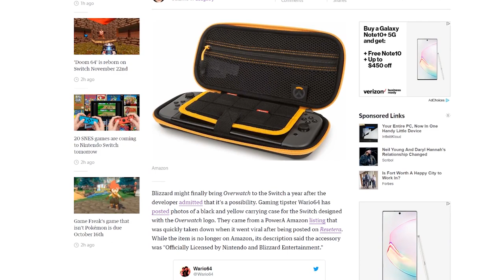NOBODY asked for that Nintendo Direct... but thanks?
September Nintendo Direct was honestly not the BEST Nintendo Direct ever. BUT it did have LOADS of new Switch games for 2019 and 2020, the SNES is FINALLY coming to Switch Online! I'M GIVING AWAY A SWITCH CONSOLE!